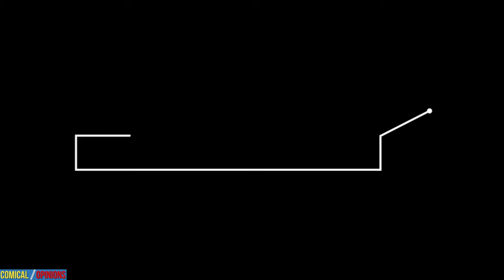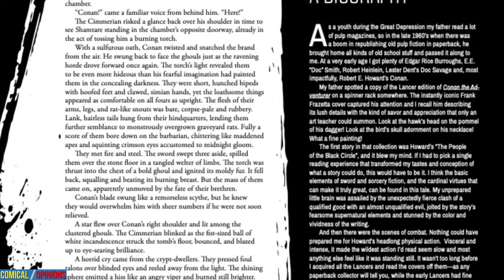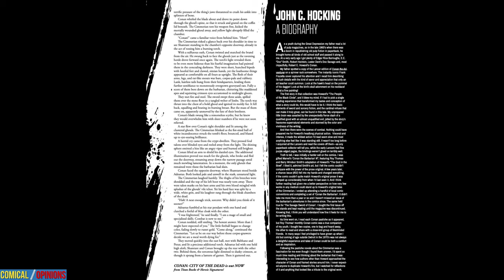The Savage Sword Of Conan #3 Comic Review: Monsters With A Twist!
THE SAVAGE SWORD OF CONAN #3, by Titan Comics on 7/10/24, attacks Robert E. Howard's greatest creations with beasts from within and without, but at least one story has a twist you won't see coming.

Read this comic

0:00 Intro
0:19 First Impressions
0:41 Wolves of the Tundra
2:31 Master of the Hunt, Part Three
4:44 Lure of the Pit Creature
6:52 Bigger Picture
7:25 Bonus Materials
7:56 Final Thoughts
8:50 Score